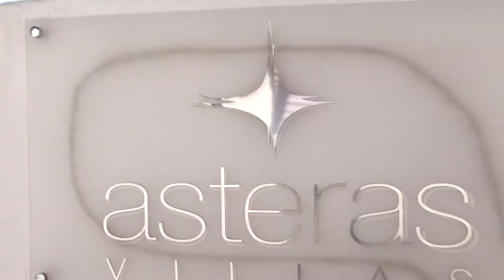Santorini 2013 - Kostas & Marietta shootin'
Kostas & Marietta wedding shootin' at Santorini, one of the best and hottest destinations of the world.
A film by John Kotsidis - Executive Photography, Thessaloniki, Greece.

Photography by John Kotsidis.

Assintant photographer - Eleni Ladopoulou.

Enjoy at full HD 1080p.